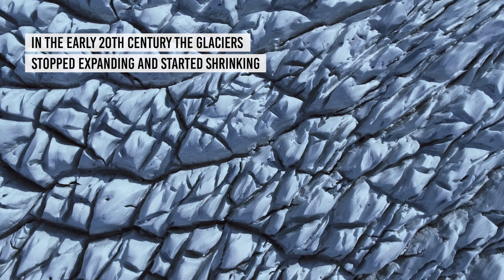Glaciers of Iceland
Iceland is an island shaped by glaciers melting after the great Ice Age, but the glaciers we see today were formed in the last 2500 years. So unlike the great glacier of Greenland, the Icelandic glaciers have not formed over millions of years, they have been growing steadily in historic time - until the early 20th century when the glaciers stopped expanding and started shrinking as a result of climate change.

The greatest glacier of all is Vatnajökull, covering 9% of Iceland. It rests on top of several active volcanoes and has been featured in numerous films and television series such as Game of Thrones.

The outlet glaciers are like rivers of solid ice breaking free and flowing to the sea at an ever growing rate.

Released from the pressure of the ice cap the numerous subglacial volcanoes will also become more active as more lava will be funneled into the magma chambers, dissolving the glaciers even more rapidly. The pressure of the kilometre-thick ice of Vatnajökull is actually pressing the land itself immensely so as it loses mass, the land itself may rise - though not enough to level out the sea rise caused by the melting ice caps.

The icebergs break from the outlet glaciers and calve into glacial lagoons south of Vatnajökull. Jökulsárlón lagoon has expanded fourfold since the 1970s, due to warming temperature. The ice fragments in the lagoon and drifts along the beautiful coastline known as Diamond Beach.

Although an awe-inspiring wonder of nature, this ominous procession of colossal icebergs is a warning of the ongoing global sea level rise, which may escalate in the coming decades and threaten many of Earth’s cities, most of which lie a few metres above sea level.